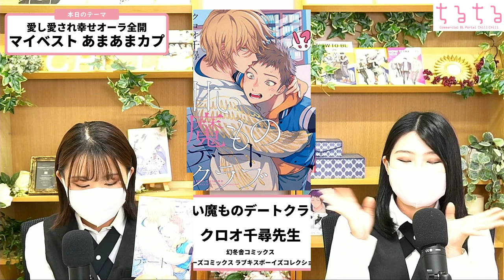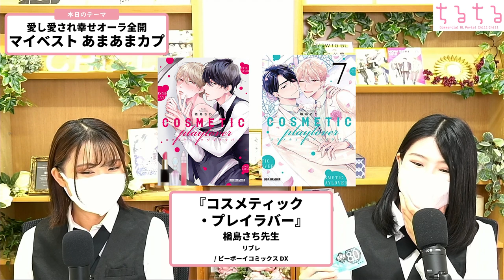【口から砂糖出る】マイベスト💖あまあま💖カプ【BLコミック紹介】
マイベスト あまあまカプ ！！

今回は、BL界に数多存在するカップルの中から、見ていると思わず口から砂糖を吐いてしまいそうなほどの甘い空気を纏ったカプをご紹介♥ 我々記者の最推しあまイチャカップルについて語っておりますよ！
皆さまのオススメ「あまあまカップル」もぜひコメント欄にて教えてくださいませ♪

▼作品詳細
◎ツナ吉紹介作品◎
『甘い魔ものデートクラブ』

◎ほぐし身紹介作品◎
『コスメティック・プレイラバー』

▼関連記事
【アンケート結果】”溺愛”とは愛が重い…だけではない！ユーザに聞いた溺愛BLの魅力とは？

糖度MAX！甘々カップルがしたがるプレイランキング第1位は？

TikTokライブ